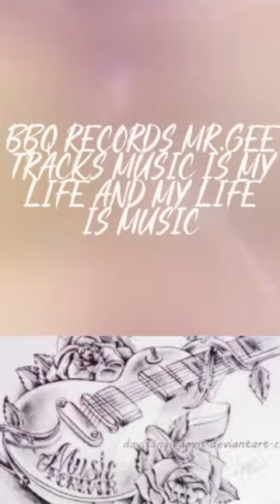BBQ RECORDS MR.GEE TRACKS MUSIC IS MY LIFE AND MY LIFE IS MUSIC